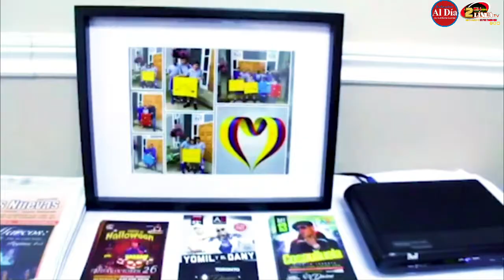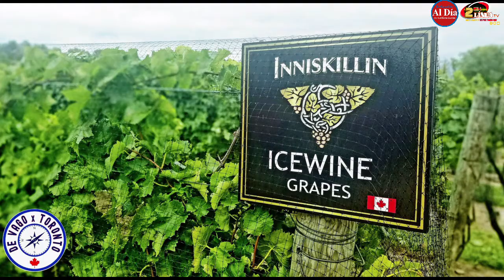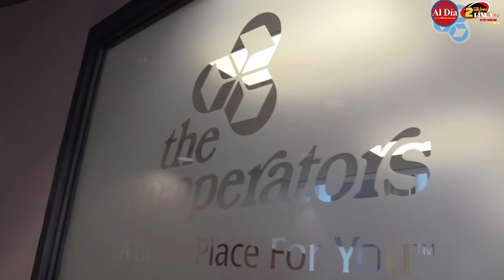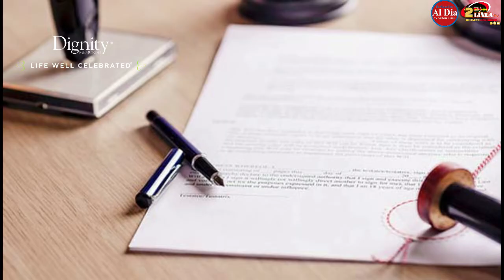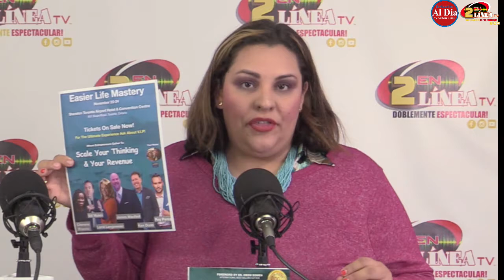HABLANDO ENTRE MUJERES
Talking between Women"
TV Host: @breakthroughrose
Broadcasted by: 2EN LINEA TV

Invited Guest:
Ryan Anderton,
Cynthia Stone in Canada.
Miguel Sousa from Dominican Republic

Theme: All about Real Entrepreneurs

& The world of cocktails and tourism

Internationally by Al Dia Radio, Universus Radio

Followed by Breakthroughrose Conciente Colectivo 12